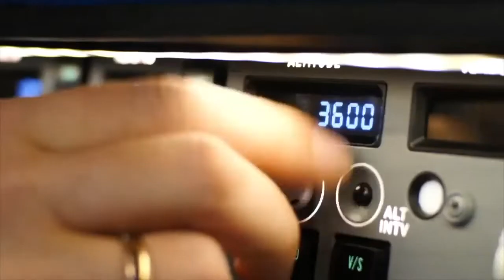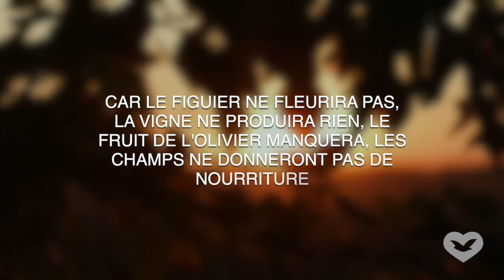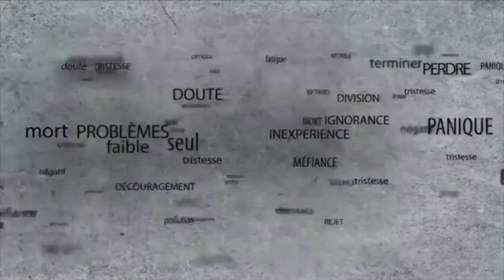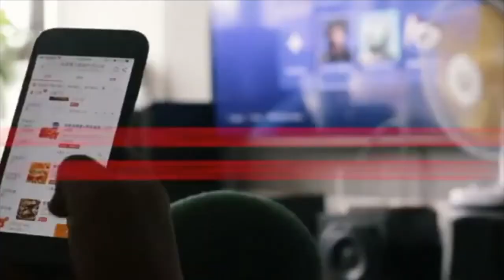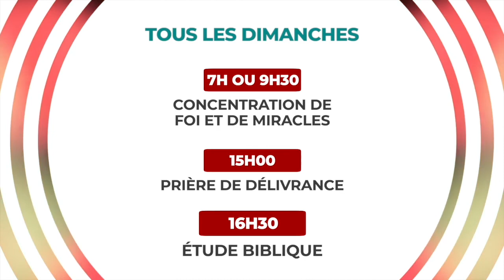Émission Arrêtez de Souffrir - Dimanche 02 Octobre